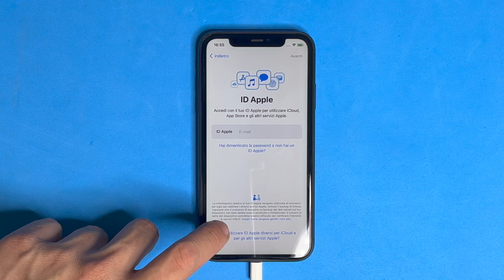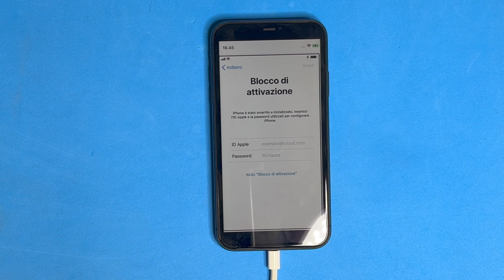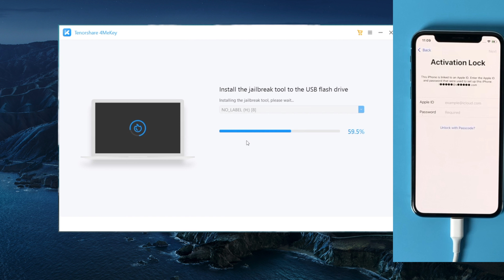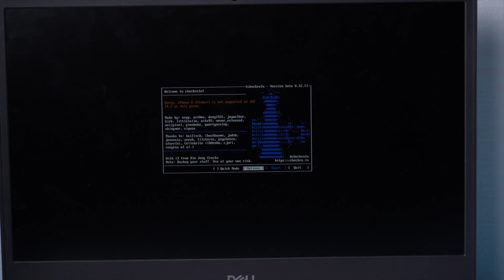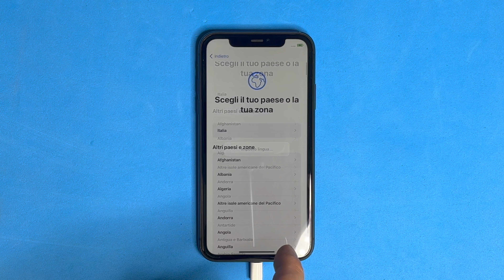Come Sbloccare L'account iCloud (Guida Completa)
Se desiderate cancellare il vostro ID Apple, sapete come farlo senza password? Quando avete acquistato il vostro iPhone da un negozio di seconda mano o da altre persone, sapete come bypassare il blocco di attivazione? Per scaricare Tenorshare 4MeKey

In questo video, vi forniamo una guida completa per sbloccare l'account iCloud. Date un'occhiata.

🔔 Per sbloccare l'account iCloud sul vostro dispositivo, dovete prima capire cos'è il Blocco attivazione iCloud:
Il Blocco attivazione iCloud si attiva quando gli utenti Apple attivano Trova il mio sui dispositivi iOS. È una funzione di sicurezza progettata da Apple per evitare che i dispositivi iOS vengano persi o rubati.

Se avete attivato l'autenticazione in due passaggi sul vostro iPhone, siete fortunati se potete attivare il vostro iPhone con il codice di accesso alla schermata di blocco precedente, se ancora lo ricordate.
Se dovete inserire l'ID Apple e la password per attivare il vostro iPhone, allora uno strumento di terze parti può essere una buona scelta. Ma usatelo con cautela.

Precauzioni per l'uso di 4MeKey:
- 4MeKey è compatibile solo con i dispositivi iOS dall'iPhone 5s all'iPhone X. E supporta pienamente gli iOS da 12 a 14. [ iOS 14 per 6s, 6s Plus, SE 1, iPad 5, iPad Mini 4 e iPad Pro 1].
- Non è possibile utilizzare la funzione del dispositivo iOS di una chiamata telefonica, cellulare e accedere a iCloud del vostro nuovo ID Apple dalle impostazioni dopo la rimozione del blocco di attivazione iOS.
- Non riavviare, ripristinare le impostazioni di fabbrica o flashare il firmware del dispositivo dopo la rimozione del blocco di iCloud, altrimenti il dispositivo verrà nuovamente bloccato. Tuttavia, è possibile sbloccare nuovamente lo stesso dispositivo prima della scadenza della licenza.

Avviso importante:
1. Questo video è solo a scopo didattico per mostrare agli utenti come riottenere un accesso limitato al proprio dispositivo quando hanno dimenticato la password.
2. 4MeKey è stato progettato solo per aiutare i singoli utenti che hanno dimenticato l'ID Apple o la password dell'ID Apple; l'uso commerciale non è consentito.
3. Questo strumento non è in grado di ottenere l'accesso alle credenziali, compromettere i dati personali o causare gravi danni ad altri. Non tentare di violare le linee guida della comunità di YouTube.
4. Questo strumento esegue il jailbreak del dispositivo iOS prima di rimuovere il blocco di attivazione di iCloud o disattivare Trova il mio iPhone.
5. Una volta eseguito, non è possibile utilizzare il telefono per le funzioni di chiamata, cellulare e iCloud con il proprio ID Apple. Tuttavia, è possibile accedere a un nuovo ID Apple tramite App Store in Impostazioni e installare applicazioni in App Store.
6. Questo strumento attualmente supporta solo i dispositivi iOS da A7 a A11 Bionic con sistema operativo da iOS 12 a iOS 14.
7. Il riavvio, l'aggiornamento e il ripristino del dispositivo ai valori di fabbrica dopo la rimozione riporteranno il dispositivo alla schermata di blocco dell'attivazione.

⏰Timestamps:
00:00 Introduzione e anteprima
00:07 Cos'è il blocco dell'attivazione di iCloud
00:44 Parte 1 - Mettere l'iPhone in modalità di recupero e ripristinarlo
02:00 Parte 2 - Utilizzare 4MeKey per bypassare il blocco di attivazione